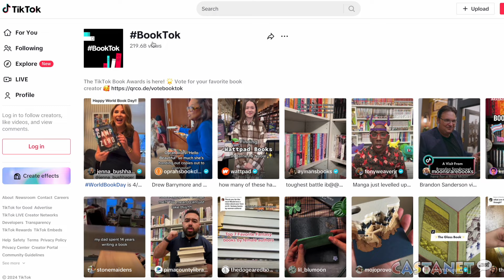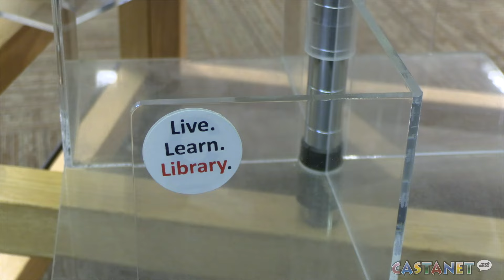Long waits for books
Okanagan Regional Library says wait times for books impacted by large platforms